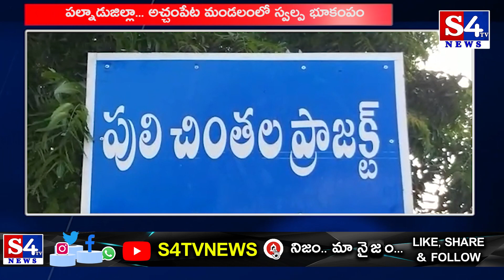పల్నాడుజిల్లా అచ్చంపేట మండలంలో స్వల్ప భూకంపం | S4tv news